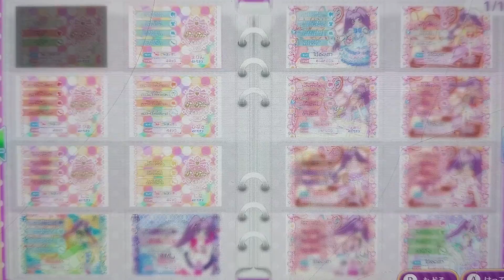프리파라 닌텐도 스위치 헬로헬로 프렌즈 6인 라이브 캔디 아라모드 코디 레드 코디 by ♧Pop♧ 아이템 아이돌 그룹 스마일 스케줄 조정 아이카츠 아이돌 할 아이템 할수있는 합니다